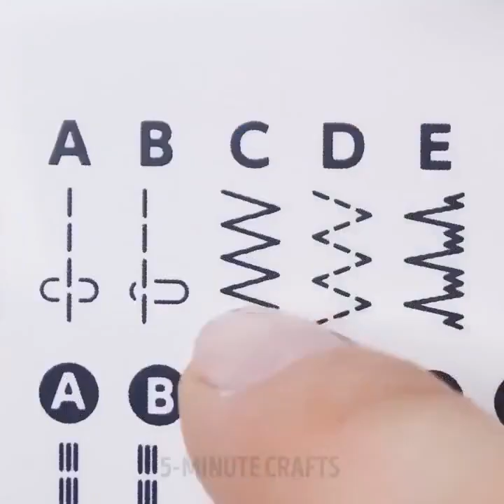30 TIPS CERDAS DALAM MENJAHIT